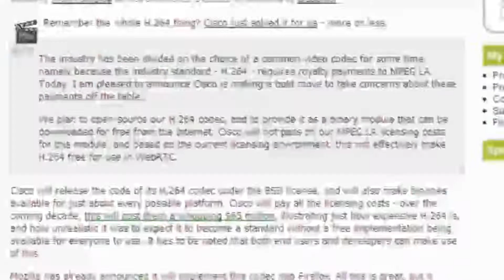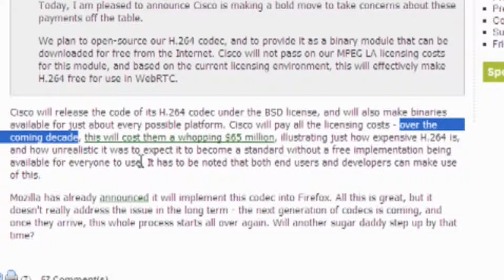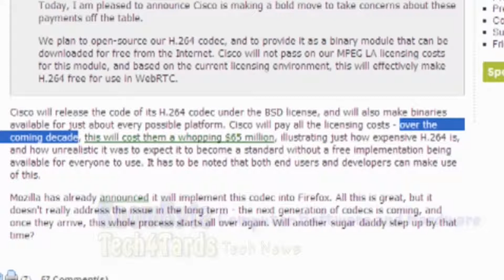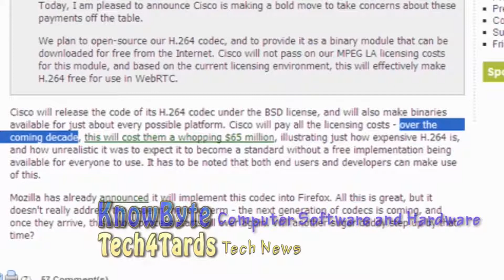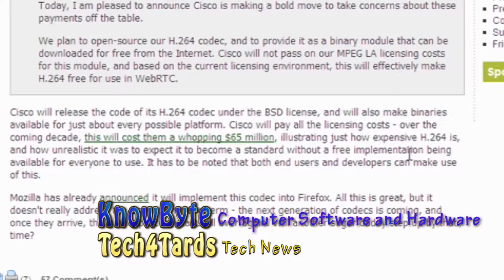Cisco Open Sources H264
Cisco will release the code of its H.264 codec under the BSD license, and will also make binaries available for just about every possible platform. Cisco will pay all the licensing costs - over the coming decade, this will cost them a whopping $65 million, illustrating just how expensive H.264 is, and how unrealistic it was to expect it to become a standard without a free implementation being available for everyone to use. It has to be noted that both end users and developers can make use of this.